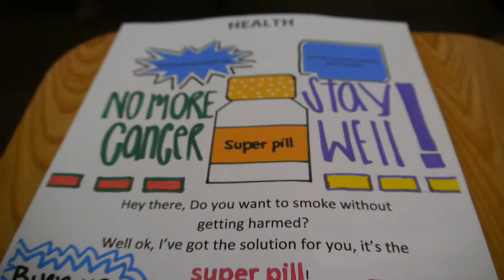IEP Select Topic Class -- Learn English Idioms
Students were asked to make commercials with the idioms they learned in Susan's Select Topic Class. Can you catch the idioms they used?